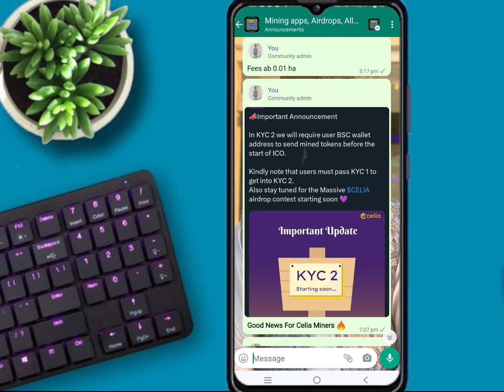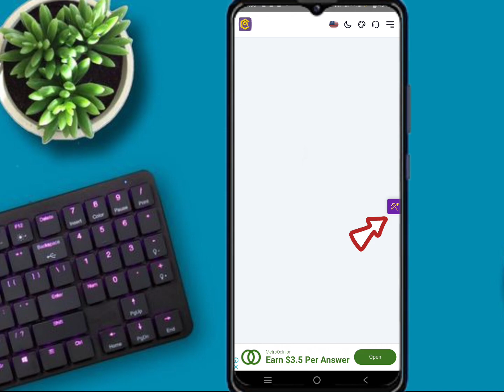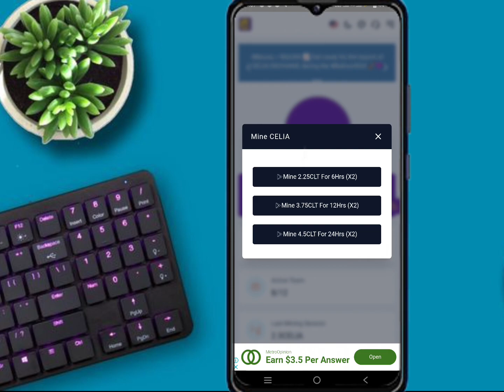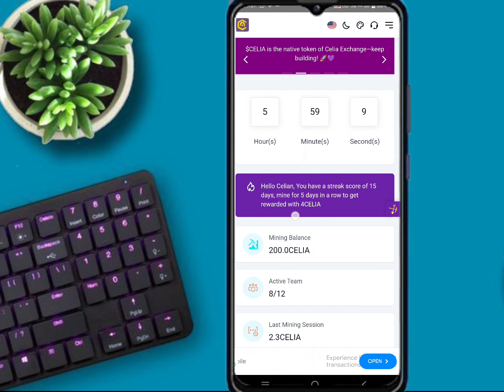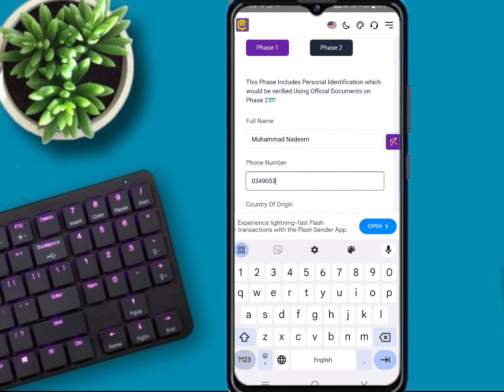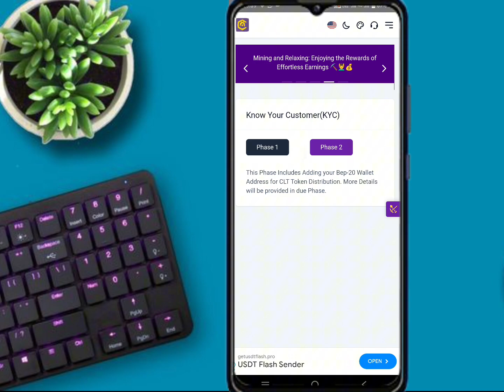How to done Celia KYC Phase 1 || Celia Mining App || Join Celia and Earn CLT Coins Free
Aslamualukoom Viewers!